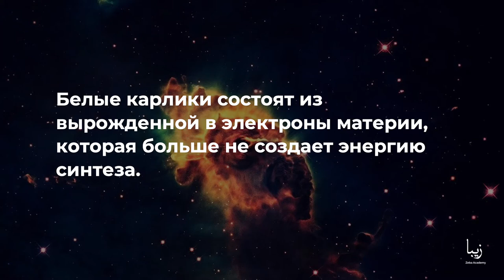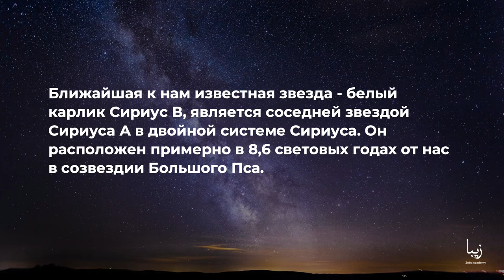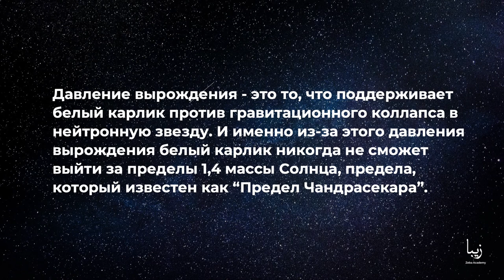Всё о Карликовой Звезде | Science by Zeba Academy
Белые карлики, как известно, показаны как конечное состояние трансформации звезд, которые недостаточно велики, чтобы закончить свою жизнь в супер или гипер новых активностях.